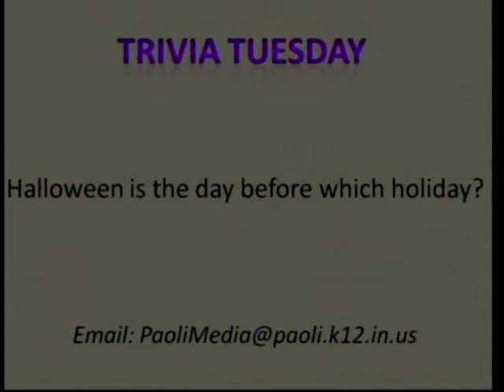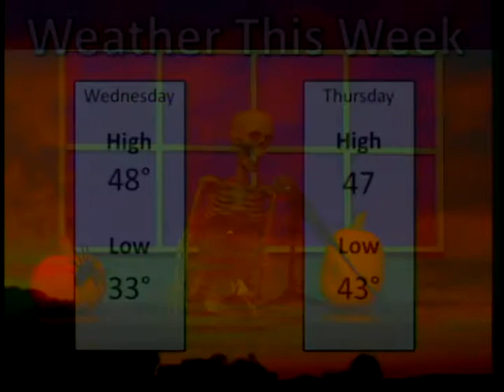PHS News Today for October 31, 2017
Paoli Jr Sr High School
501 Elm St
Paoli, IN 47454